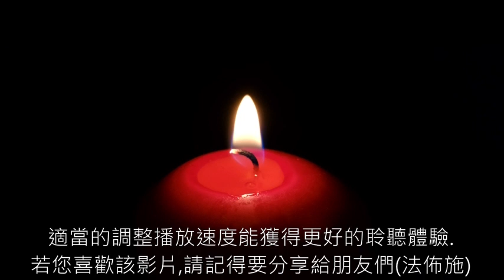20《一生修行的重點和歸宿》 真人朗讀,有聲書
《一生修行的重點和歸宿》適當的調整一下播放速度能獲得更好的聆聽體驗～！ 若該影片對您有幫助請記得要分享哦(法佈施)～！